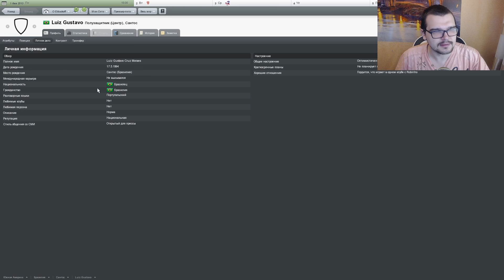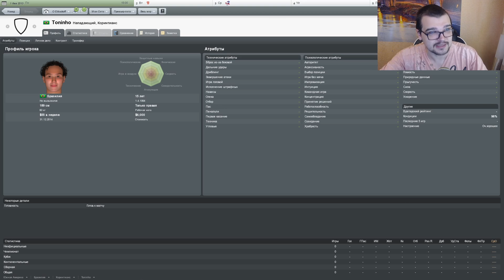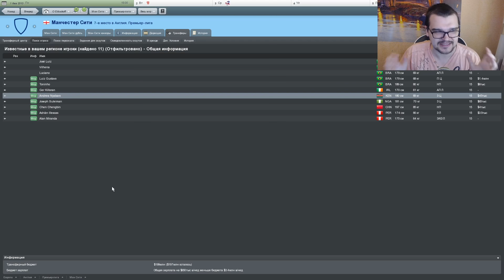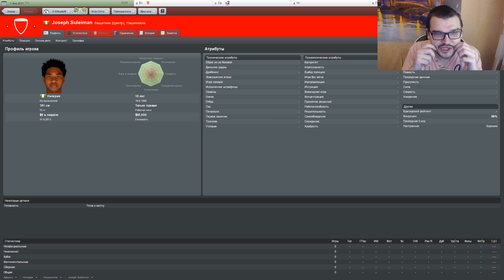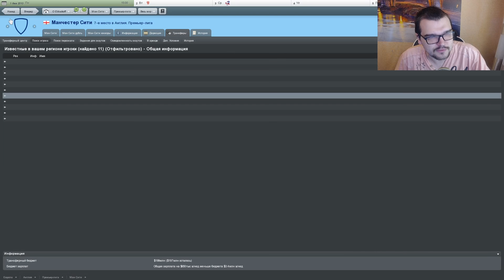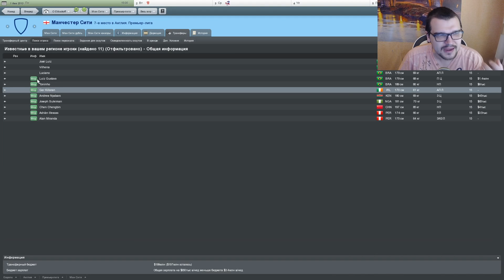КАКИМИ БЫЛИ ЛИЦА РЕГЕНОВ В FM 10 ЛЕТ НАЗАД - ЧТО ЗА ПОЗОРИЩЕ !!!